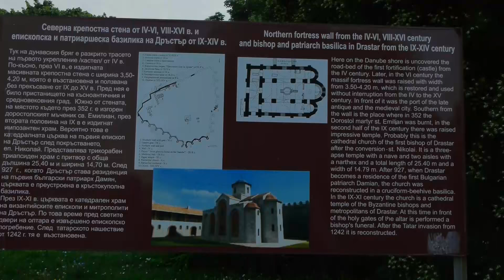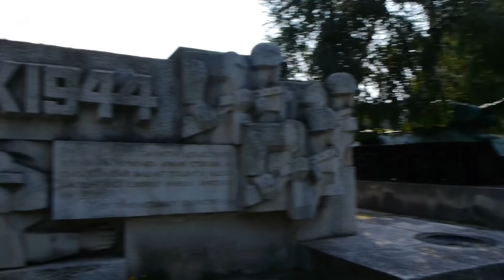Silistra (Силистра) Danube port city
Silistra is situated in Bulgaria's North Eastern quarter, on the banks of the Danube. There is a well-kept garden running along the banks of the river and remains of early christian settlements too. The centre of the town is not so big but there are nice places to stop for a drink or a bite to eat.